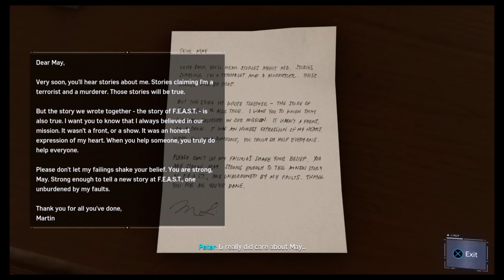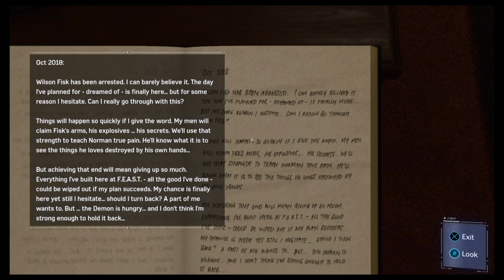Marvel's Spider-Man - Part 8 (KinodaiXBlue)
KinodaiXBlue takes on Marvel's Spider-Man on the PS4 for his very first gameplay on this channel. :)